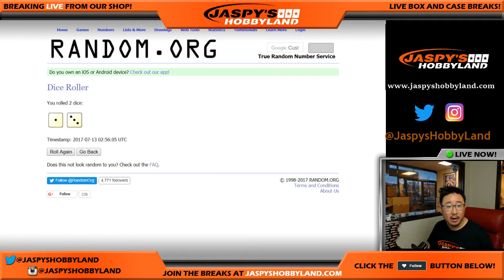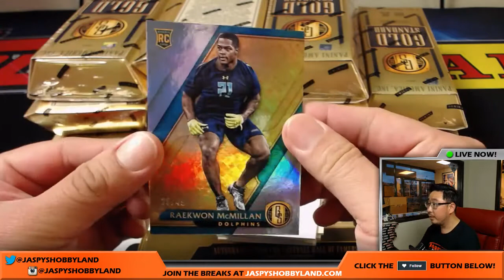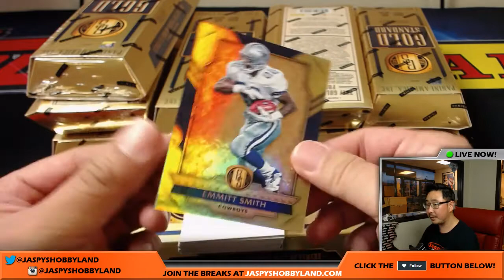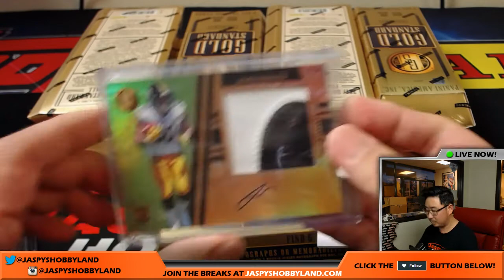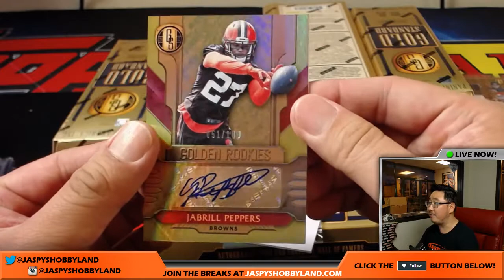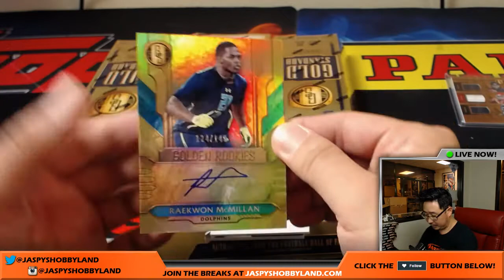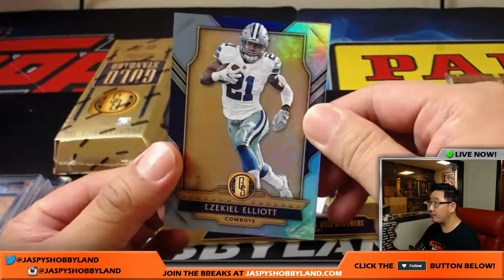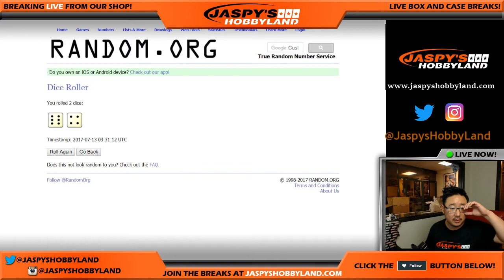Wed., 7/12/17 [12Box RANDOM TEAM] #1 - 2017 Panini Gold Standard NFL Football